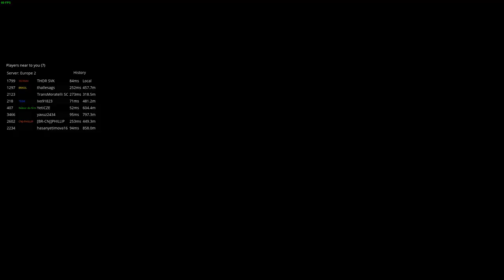ETS2 MP TMPID: 81216